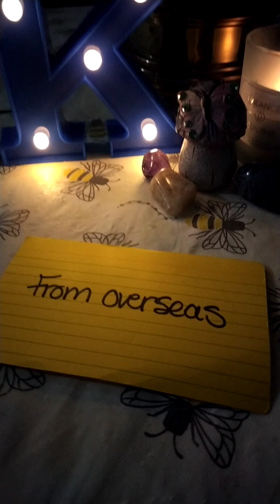superhero energy. bd witchita u a trip! Aquarius Scorpio Virgo smh I dnt own rights2this music